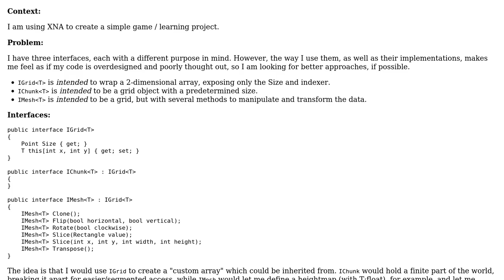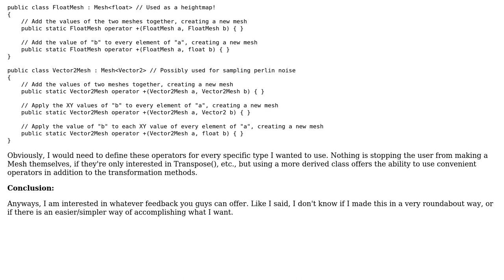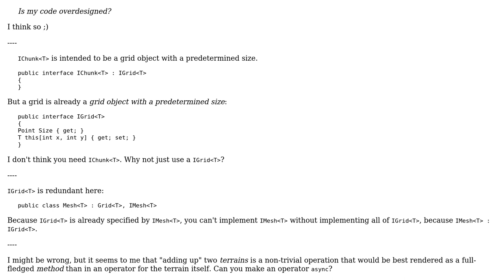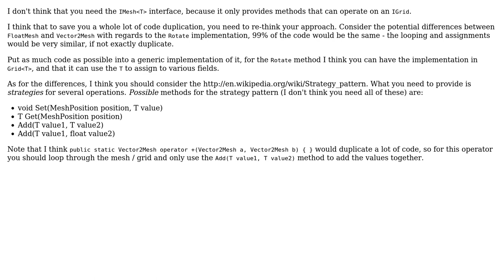Is my code overdesigned? Does it rely too heavily on interfaces? (2 Solutions!!)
Is my code overdesigned? Does it rely too heavily on interfaces?

With thanks & praise to God, and with thanks to the many people who have made this project possible! | Content (except music & images) licensed under CC BY-SA | Music | Images & others | With thanks to user Simon Forsberg user Mathieu Guindon user Kyle Baran user Jamal and the Stack Exchange Network Trademarks are property of their respective owners. You are responsible for your own actions.